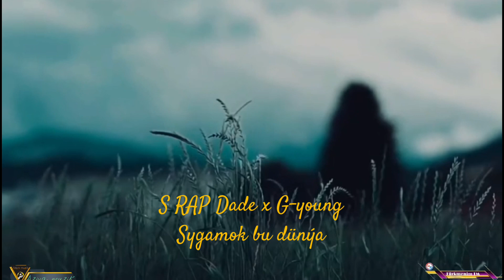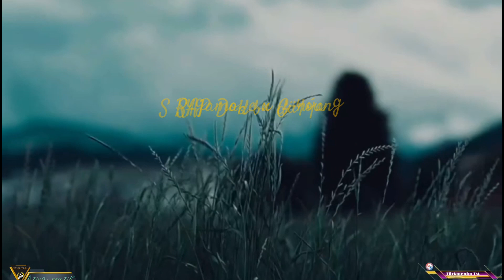S RAP Dade x G-young - Sygamok bu dunya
Aziya muzik kanalymyza agza bolmagy we like basmagy unutmañ,pikirlerñizi komentaryada galdyryp bilersiñiz...

☆IMPORTANT☆

Ýerine ýetiren: @G-young808tmrapofficial

ÜNS BERIŇ ⤵️
Kanaldaky wideolary täzeden youtuba goýmak gadagandyr🚫